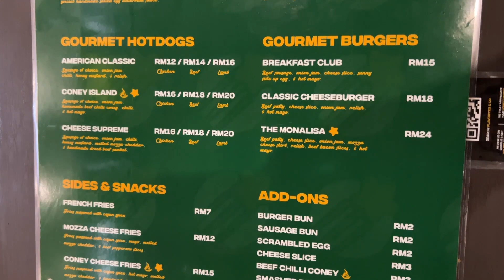APA ITU SMASH BURGER ?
Member ajak try pi makan kat sini Smash Burger? Apa tu? Hhaa ... jom kita tengok ...

Video was shot using iPhone 13 Pro Max and edited on Microsoft ClipChamp